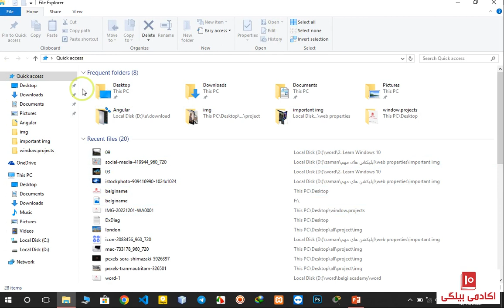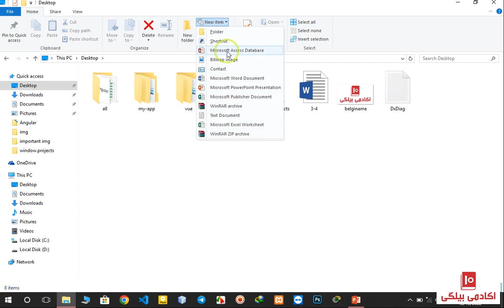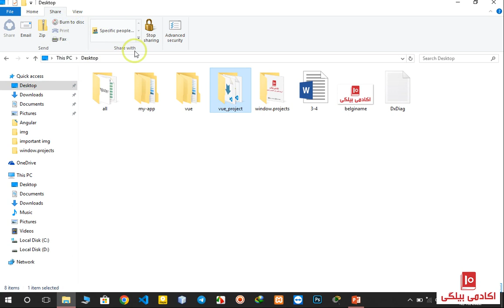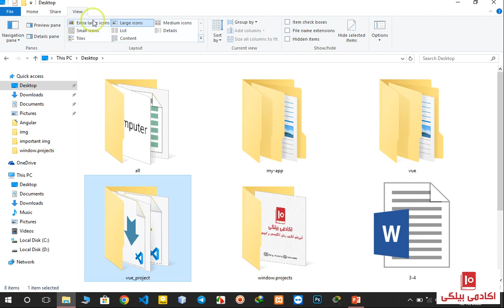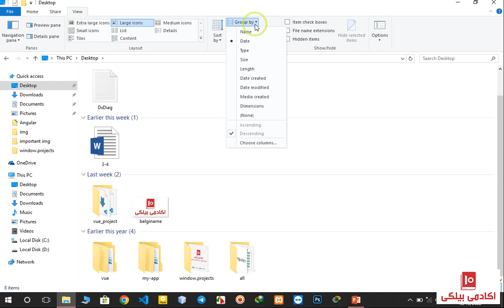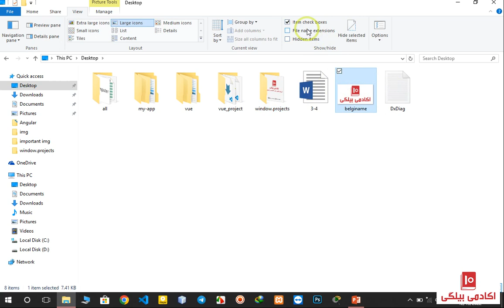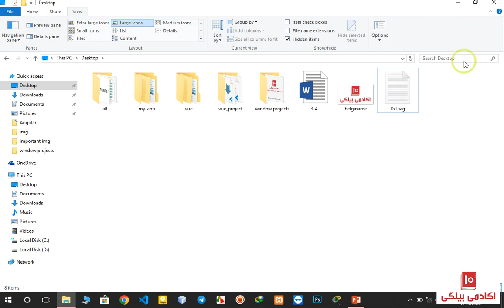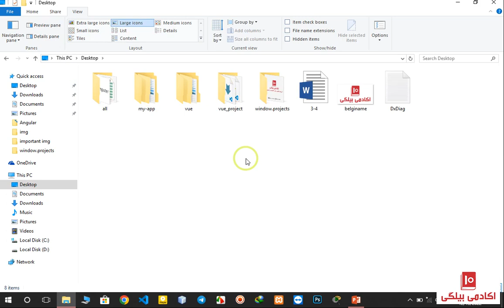جلسه هفتم - آموزش مایکروسافت ویندوز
بخاطر گسترش آموزش، این ویدیو را با سایرین به اشتراک بگذارید.